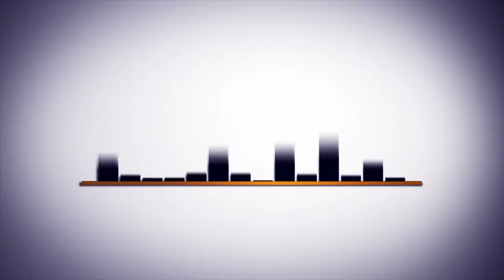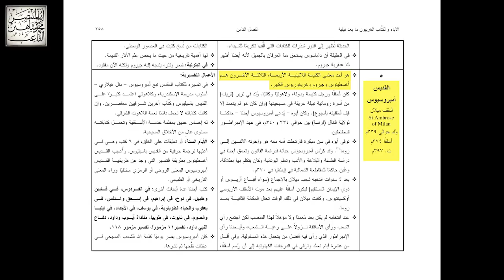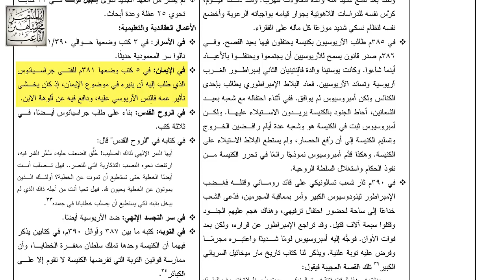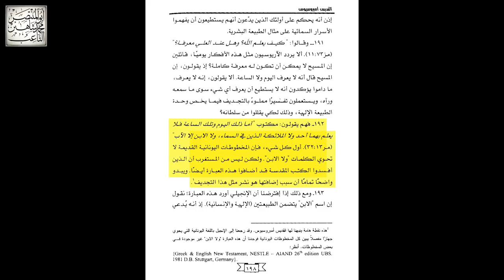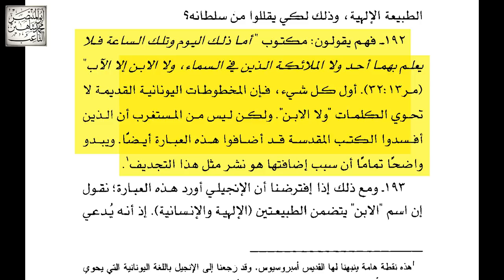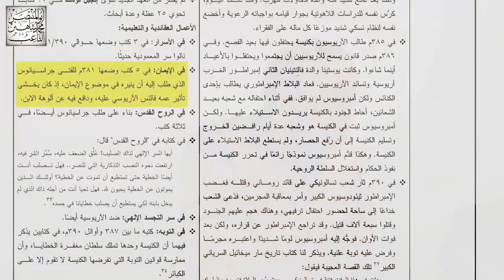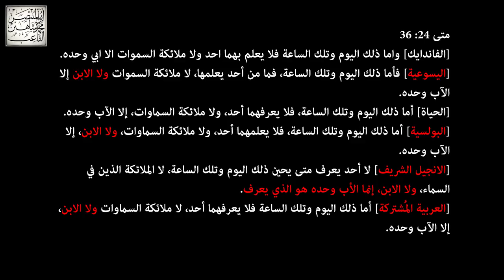أمبروسيوس أسقف ميلان يشهد بأن الهراطقة أفسدوا الكتب المقدسة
سلسلة إثبات تحريف الكتاب المقدس 24

أمبروسيوس أسقف ميلان، في كتابه: شرح الإيمان المسيحي، تناول نصاً في غاية الأهمية منسوب للمسيح عليه السلام في إنجيل مرقس، وهو النص الذي يقول: أما ذلك اليوم وتلك الساعة، فلا يعلم بهما أحد، ولا الملائكة الذين في السماء، ولا الابن، إلا الآب"

ثم قال إن عبارة "ولا الابن" غير موجودة في المخطوطات اليونانية القديمة، وأن الذين أفسدوا الكتب المقدسة هم الذين أضافوا هذه العبارة من أجل نشر التجديف؟!

إذا كان أمبروسيوس صادقاً في دعواه فتلك مصيبة!
وإذا كان أمبروسيوس كاذباً في دعواه فالمصيبة أكبر!
شاهد هذا الفيديو لتعرف لماذا ...

القديس أمبروسيوس أسقف ميلان: شرح الإيمان المسيحي، الجزء الثاني، الكتاب الخامس، الفصل السادس عشر، الفقرة ١٩٢، المركز الأرثوذكسي للدراسات الآبائية، نصوص آبائية ١٤٤، صـ١٩٨.